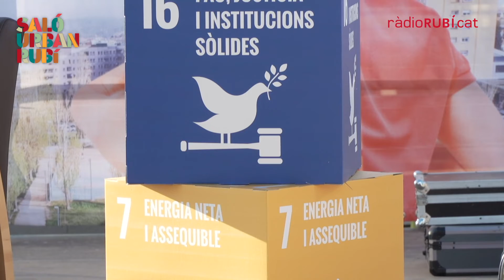SALÓ URBAN RUBÍ - Rubí és Color - RadioRubi.cat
Entrevista a Joan Gallisà, director de l'àrea de projecció exterior, cultura i esports parla de l'Agenda Urbana i de com la campanya Color vol fer una ciutat inclusiva, que aposti pel talent i la creativitat i doni oportunitats als seus habitants.
Jornada participativa per recollir propostes de futur per a la ciutat a partir de les eines que ofereix l'Agenda Urbana
Imatge i so: Equip tècnic de Ràdio Rubí amb la col•laboració de 4Kframe.cat